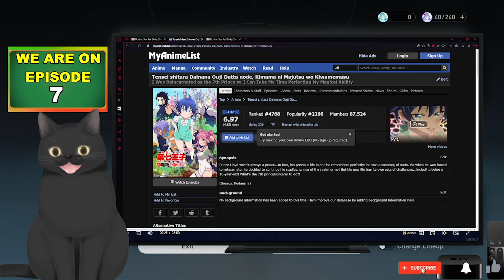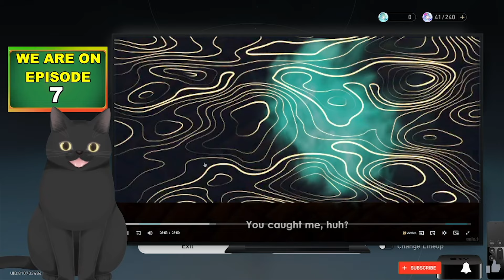I WAS REINCARNATED AS THE 7TH PRINCE EP 7 HAS REALLY CONSISTENT GOOD ANIMATION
I WAS REINCARNATED AS THE 7TH PRINCE EP 7 (REACTION)